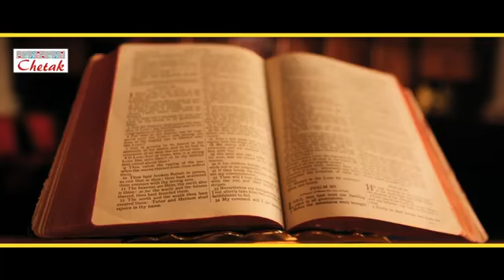New Masih Song Aafat By Brother John Sahota M:9877856698 , Please Like And Share